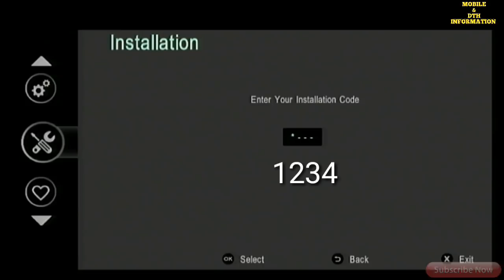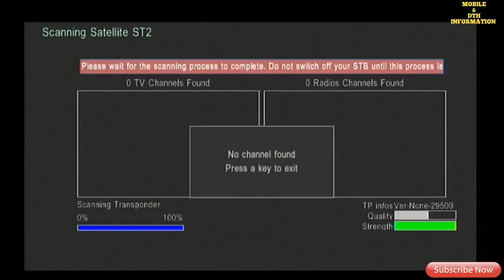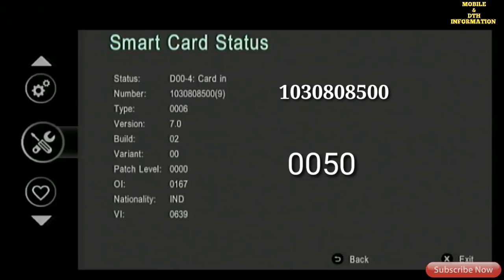Access videocon d2h set top box SECURITY CODE